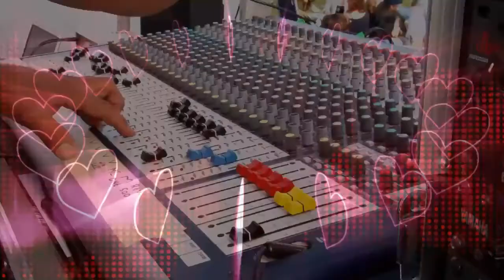My Friend Has Covid-19, Lets Talk With Him, Lessons Learned, Ep. 64 | Easy Street Radio Show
Today Rob Talks About "My Friend Has Covid-19, Lets Talk With Him, Lessons Learned"
Episode 64

Easy Street Radio Show Ball Caps:

Rangerrob Poopy Bags On Rolls & Fabric Dispenser:

Rangerrob Poopy Bags, Rolls Only Refills:

RangerRob Original Sheets: